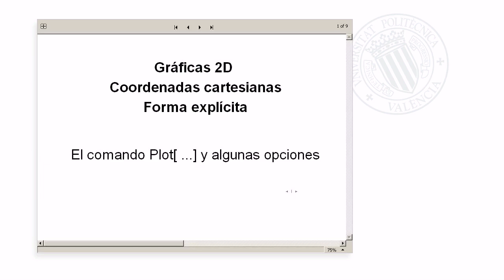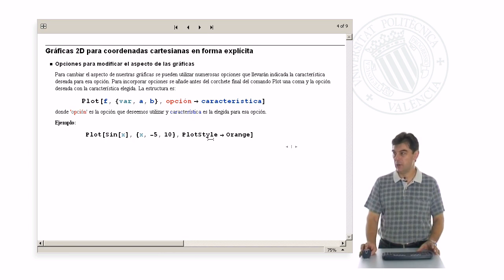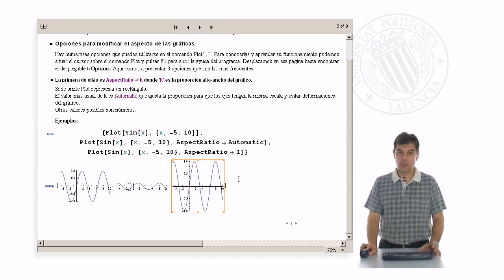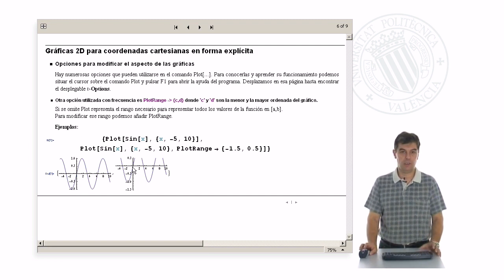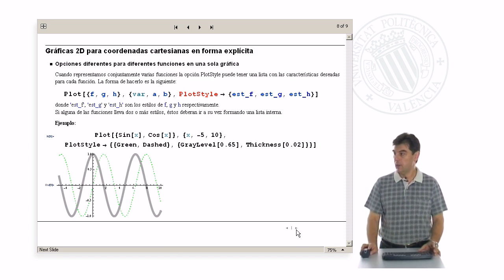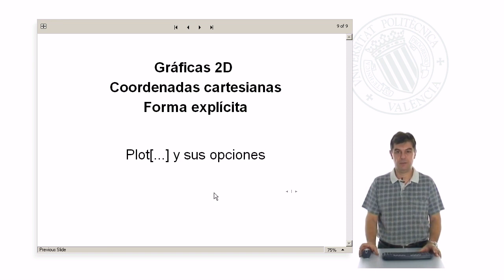Gráficas 2D. Curvas en coordenadas cartesianas (Forma explícita) con Mathematica| UPV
Título: Gráficas 2D. Curvas en coordenadas cartesianas (Forma explícita) con Mathematica

Descripción: Explicación del manejo y las opciones más básicas del comando Plot de Mathematica para hacer representaciones de curvas en coordenadas cartesianas de forma explícita. Moraño Fernández, JA. (2010). Gráficas 2D. Curvas en coordenadas cartesianas (Forma explícita) con Mathematica.

Autor/a: Moraño Fernández José Antonio